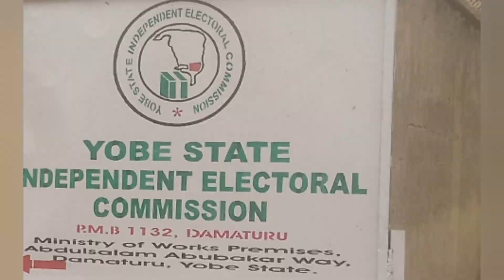APC ta lashe zabe a kafatanin ƙananan hukumomin Jahar Yobe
Jami'iyyar APC ta lashe zabe a kafatanin  ƙananan hukumomin Jahar Yobe.

Wakilin Dimokuradiyya TV Muhammad Gambo na ɗauke da cikakken Rahoton yadda hukumar zaben Jahar ta bayyana sakamako.